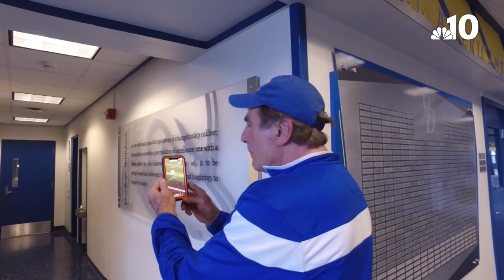Vinny Papale Tries Following in Famous Father's Footsteps | NBC10 Philadelphia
His father was "Invincible." Now, Vinny Papale is trying to turn a successful college football career into his own made-for-movies story. The former Philadelphia Eagle Vince Papale was on-hand to watch his son compete in an NFL Pro Day, and talked about what it was like to see his son shoot for the stars.